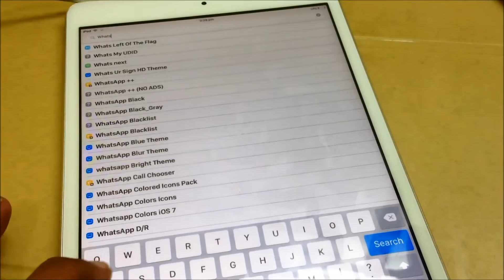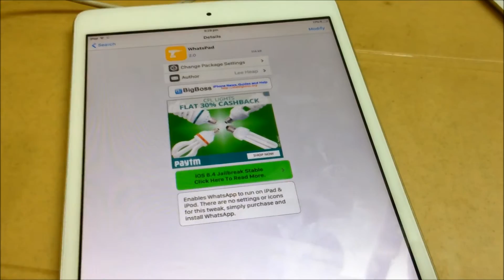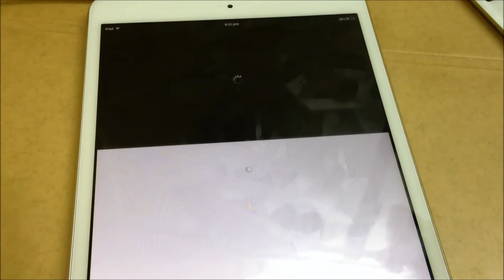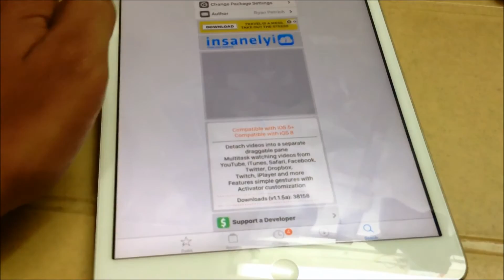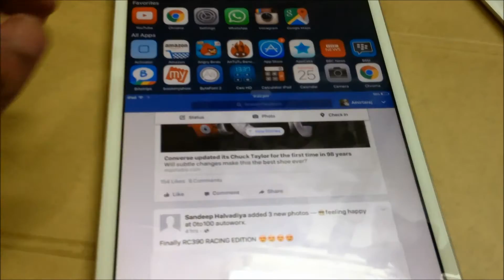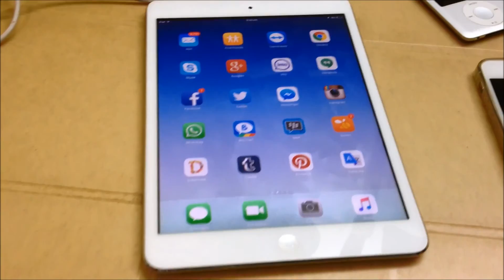Install Whatsapp / split screen multitasking on iPad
How to install Whatsapp on iPad or iPod Touch.
Tweaks to have iOS9 features - picture in picture and split screen multitasking on any iOS 8 devices.

Repo to install paid jailbreak apps for free - Open Cydia › Manage › Sources › Edit › Add ›
Picture in picture - for videos  - install tweak called - Videopane.
Split screen multitasking - install tweak called - Reachapp.

To Install whatsapp on iPad or iPod Touch follow these steps-
1. Open Cydia on your iPad.
2. Now Click on Search from the bottom menu and search for “WhatsPad”.
3. Install WhatsPad and respring.
4. Now connect your iPad with your PC or Mac.
5. Go to iTunes Folder on computer the go to iTunes Media › Mobile Application › WhatsApp.ipa file. If you dont have it, download whatsapp normally on itunes
6. Downlaod and Run iFunBox - Its Free! and click on File Browser tab.
7. Click on Install Tab and select the WhatsApp ipa file you found in step 5
8. Activate WhatsApp and Enjoy.